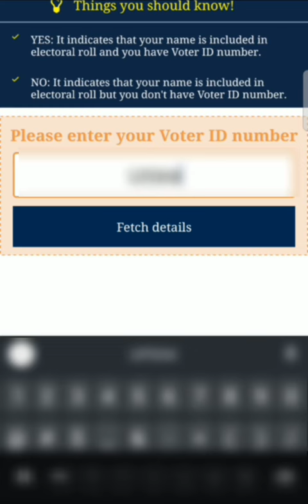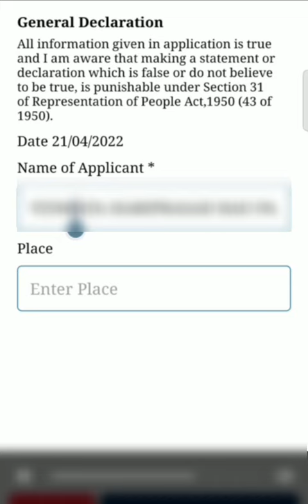VOTER CARD | Correction of Entries (Form 8)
How to change the detials in your VOETR CARD